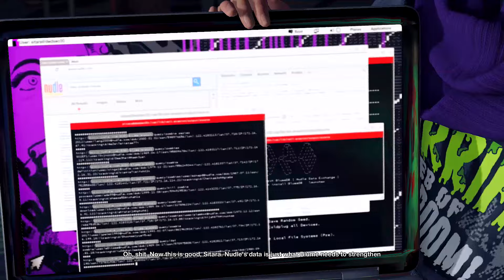Watch Dogs 2 Walkthrough Gameplay Part 10 - Limp Nudle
Watch Dogs 2 Walkthrough Gameplay (Let's Play / Playthrough) on the PS4.

Developer: Ubisoft Montreal
Publisher: Ubisoft
Platform: PS4, Xbox One, PC
Release Date: November 15, 2016
Genre: Action-adventure
Mode: Single-player, multiplayer